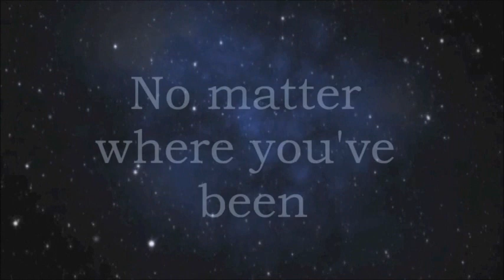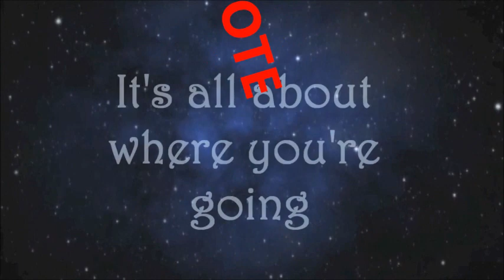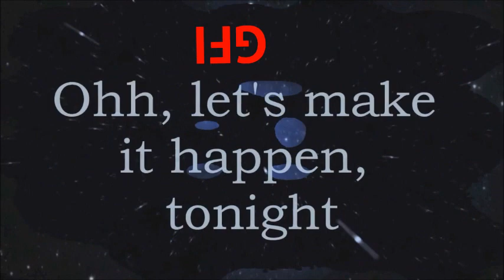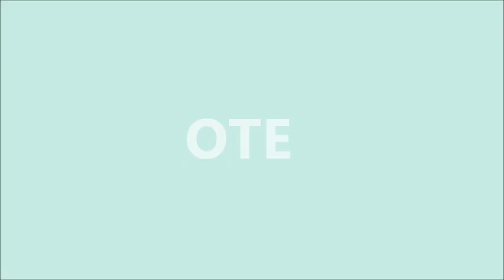LET'S GO GFI - song by Neyo